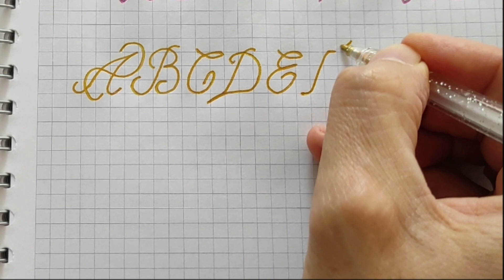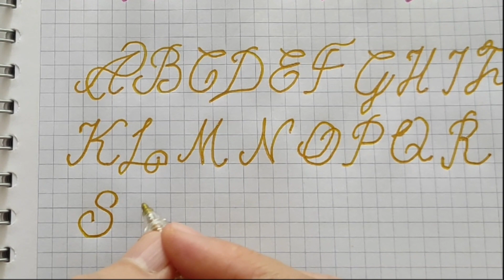How to write Calligraphy - Alphabet with a pencil - Handwriting - kaligrafik el yazısı alfabe yaz